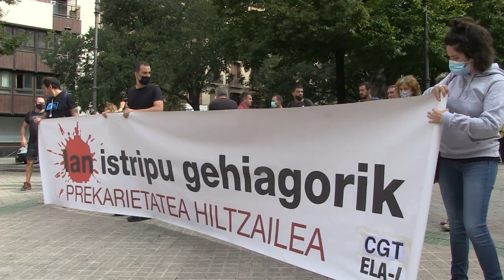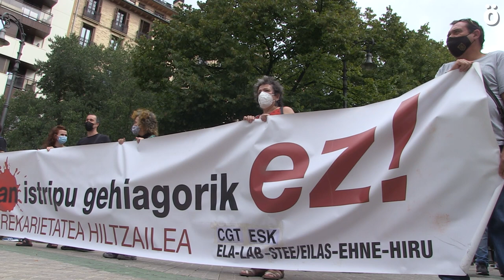Sindikatuek neurri eraginkorrak eskatu dituzte langileen kontrako "sarraskia" gelditzeko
ELA, LAB, ESK, STEILAS, EHNE, HIRU eta CGT sindikatuek deitutako elkarretaratzean azken egunotan Nafarroan 3 lagun lan istripuetan hil direla salatu dute, eta beste langile bat Arabako Zanbrana herrian. Heriotza hauek saihesteko neurri eraginkorrak hartu behar direla azpimarratu dute, eta euskal instituzioetan jarri dute neurri horiek hartzeko ardura.